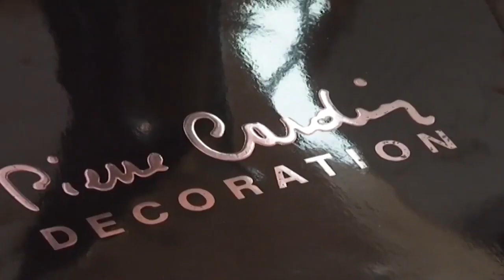THE PRICEIEST HOMES IN THE WORLD!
Welcome to Luxury Lane! In this video, we take you on a jaw-dropping journey to explore the world's most expensive homes. From breathtaking mansions with sprawling estates to magnificent penthouses with panoramic views, we'll showcase the epitome of luxury real estate. Get ready to be amazed by the sheer opulence and grandeur of these extraordinary properties that are reserved for the ultra-wealthy. Join us as we indulge in the world of luxury real estate and get a glimpse of the priceiest homes in the world!